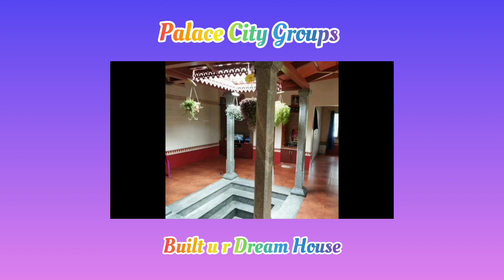Super Hit Kannada movie Badava Raskal